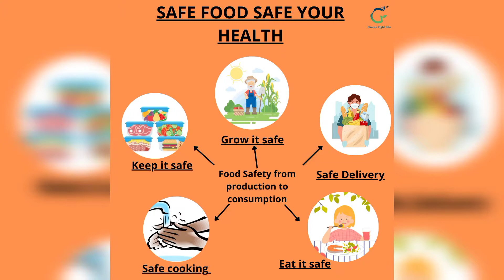World Food Safety day 2022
🥗 World food safety day

🥗 Theme (2022) - safer food, better health

🥗 Food safety saves lives from harmful consequences of rotten or bad food. Food safety plays a critical role in ensuring that food stays safe at every stage of the food chain- from production to consumption.

🥗 Safe food is essential for human health. Only when food is safe  we will be full benefitted from it's nutritional value.

🥗Keep your food safe and always check lables and expiry date and also food standard agmark (FSSAI) before buying any food products.